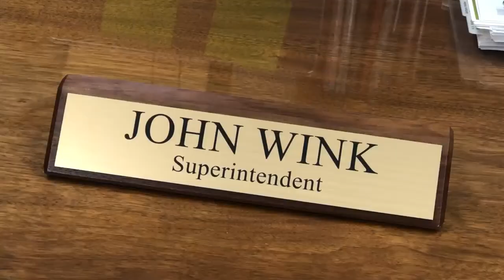Carthage ISD Suspends Virtual Learning Option